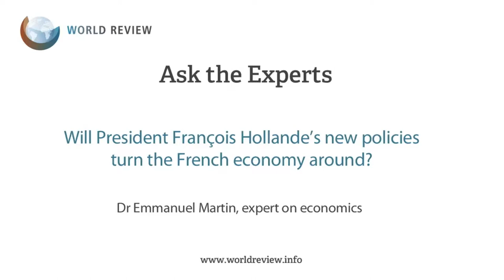ASK THE EXPERT: Will President Hollande's new policies turn France's economy around?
French President Francois Hollande recently announced new policies to help rescue the French economy. Dr Emmanuel Martin, economist and editor of the Francophone programme at the Atlas Economics Research Foundation talks to World Review about whether his new policies will help economic recovery.